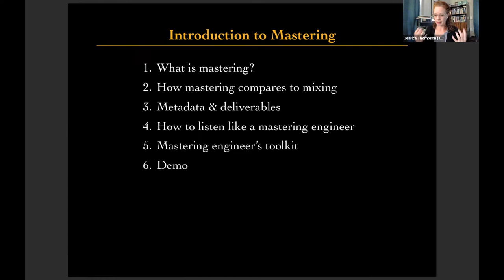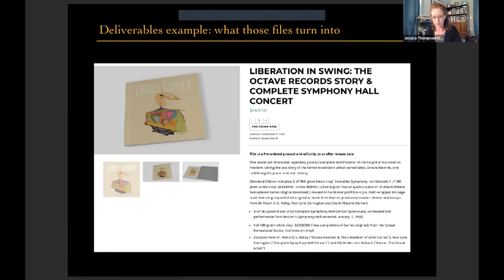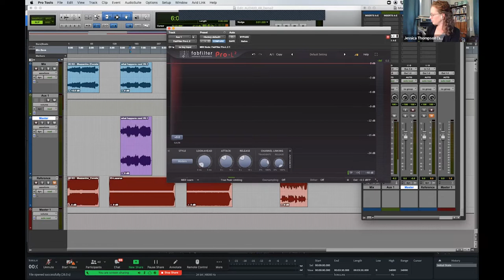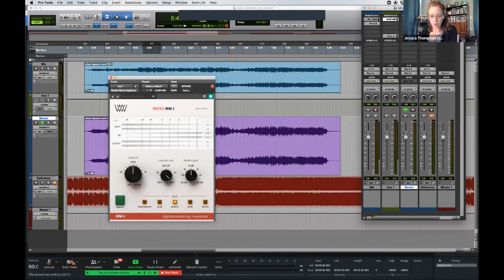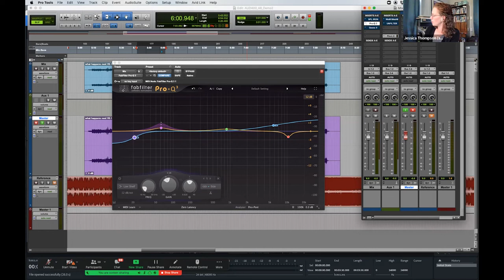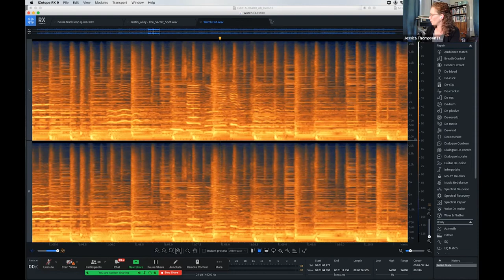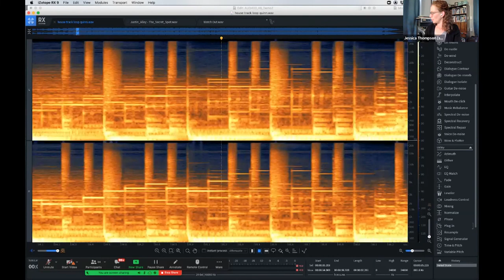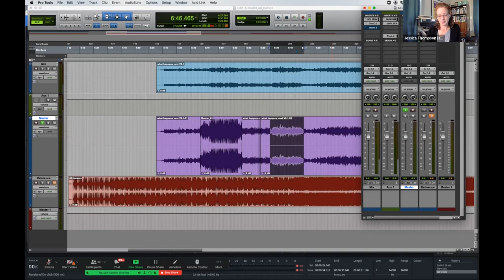Careers in Music & Technology Lecture Series Presents: Jessica Thompson @DGME CSM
In this first installment of the Careers in Music & Technology Lecture Series, GRAMMY-nominated mastering and restoration engineer Jessica Thompson covered the basics of mastering—why it is done, the process, required skills and tools, as well as genre considerations. She used ‘before and after’ examples in addition to providing feedback using current student work examples. Learn more about Jessica’s work on her

This event was held online on November 30th, 2021
College of San Mateo 2022
DGME/Electronic Music Program
Video Edited by Nicolas Fernandez

* Visit the CSM Digital Media HUB for more updates on events and students showcase

Time stamps

Intro Host 0:22
Intro Jessica Thompson 4:16
Slides Presentation 8:00
Mastering demo 27:45
Outro 1:54:50